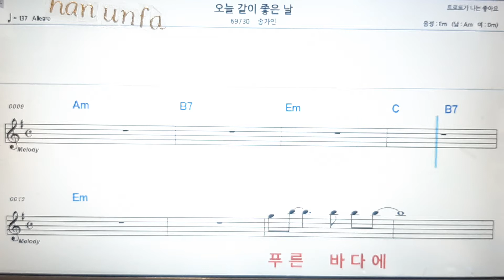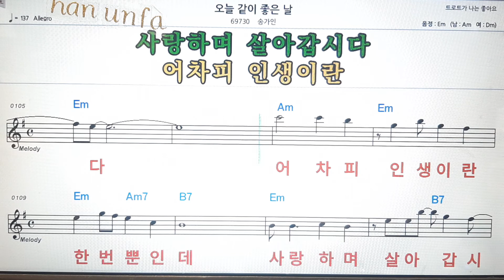오늘같이 좋은날/송가인💕Karaoke*Sheet Music*Chord*MR💋노래방 반주*기타 코드 악보*가라오케